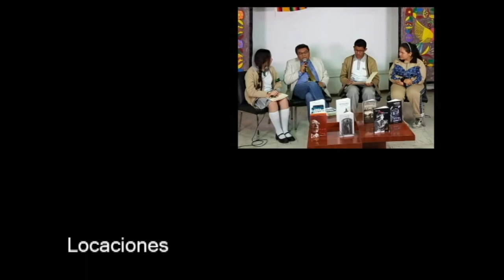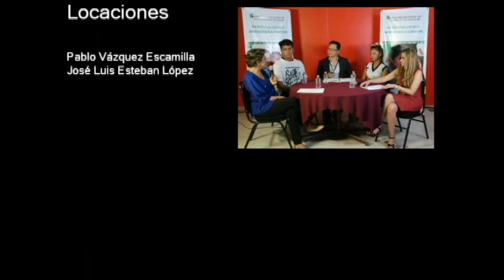20180503-CE1718/Cultura de Paz: un estilo de vida/El acoso escolar.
Cultura de Paz: un estilo de vida. El acoso escolar.  Conduce: Dr. Oscar Ortiz Salcedo. Fecha de emisión: 03 de mayo de 2018. Este y otros programas los puedes ver .Producciones con fines educativos para secundarias técnicas en la CDMX, México.